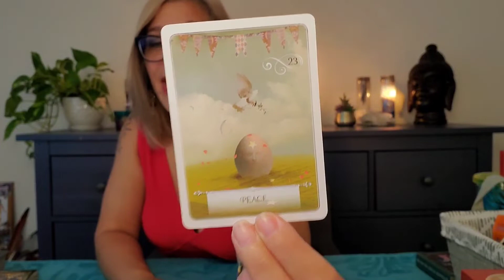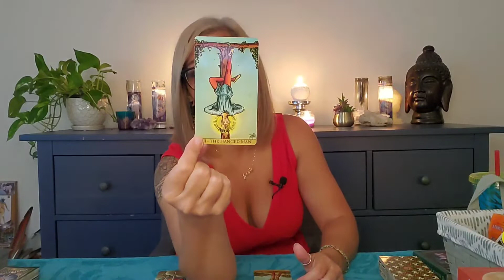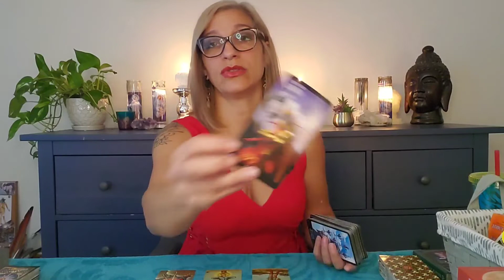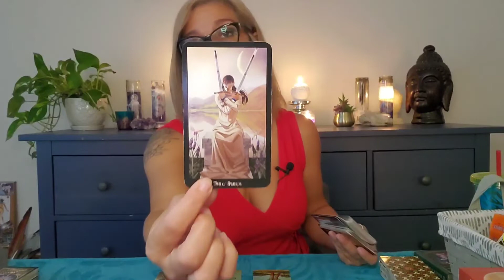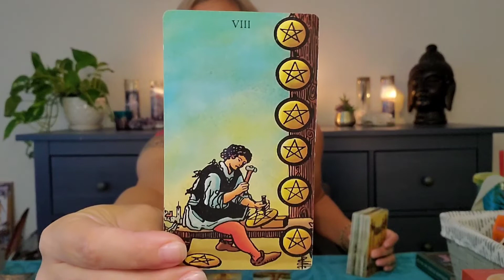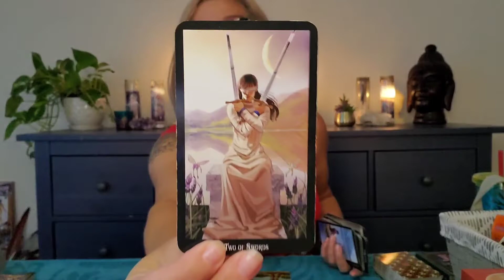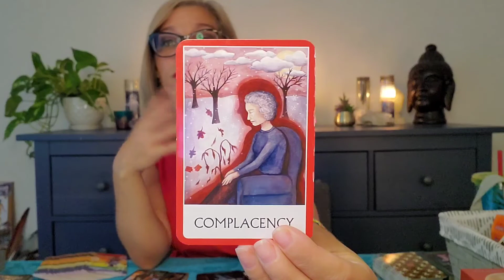Cancer- They love you but you need some time with this offer. They want to talk. July 2020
This is a general intuitive oracle/tarot reading for Cancer July 17th-31st. The energies are general so if they do not resonate with you please check the readings for your rising, moon and Venus also.

*** I am currently on vacation and not taking any bookings. I will open up for them again in July***

Here is a list of the card decks I use:

Rider-Waite Tarot
The Light Seets Tarot -Chris-Anne

You can follow my on other page also @phoenixcloudtarot on Facebook and Instagram.